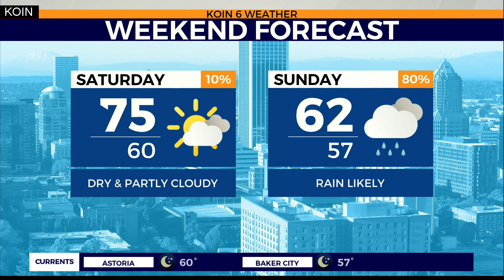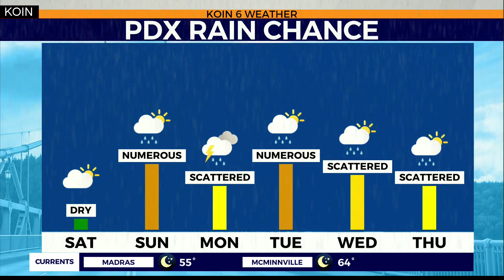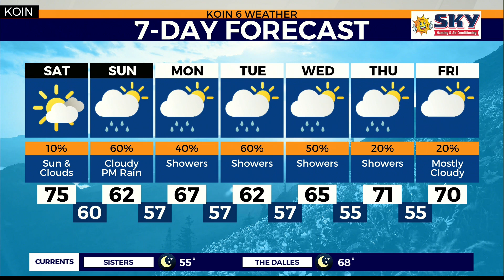Weather Forecast: Rainy fall-like weather to interrupt the second part of the weekend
Meteorologist Joseph Dames tracks some heavy rain that will be moving in